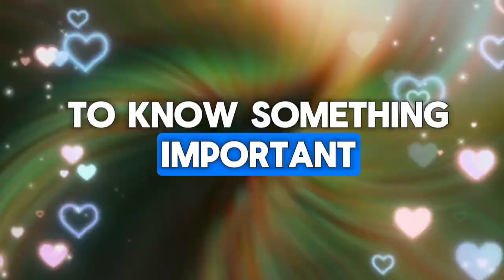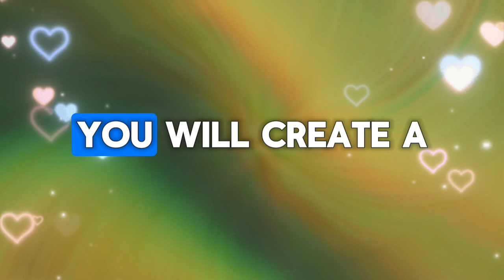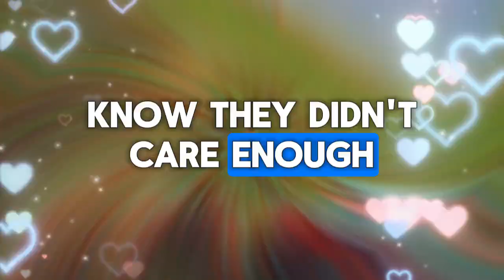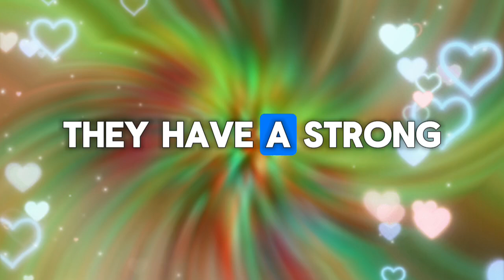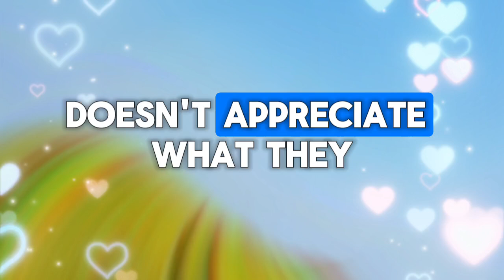I am ready to start a new life with you.. 💌messages of heartfelt feelings